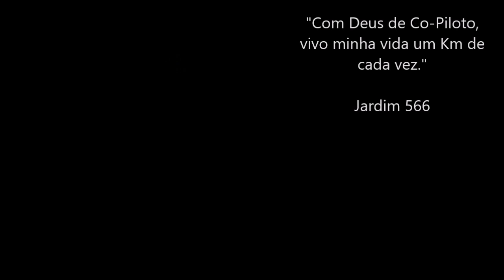TBT 05 - Rodoanel Mario Cóvas sentido Regis Bitencourt - Internacional Vermelho